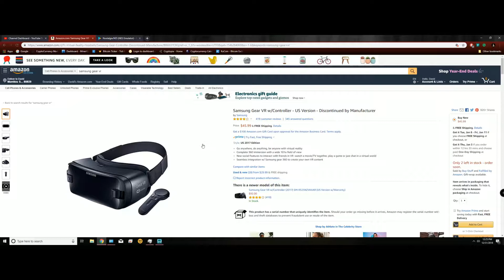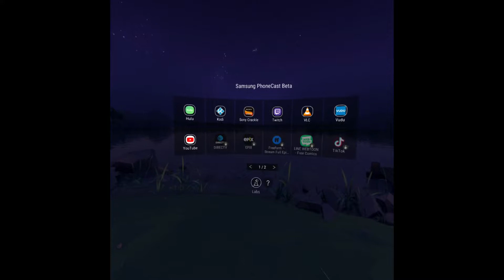Duck Hunt on Samsung Gear VR tutorial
I figured out how to play Duck Hunt from the original Nintendo Entertainment System on my Samsung Gear VR. Now you can too!

Credits:
Samsung
Oculus
Nostalgia Emulators (Notalgia NES lite)
Nintendo